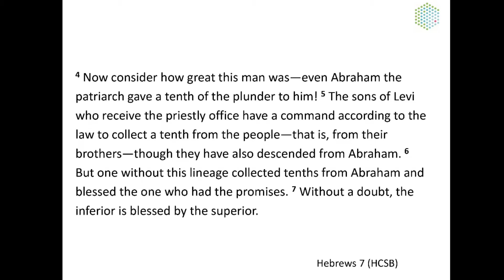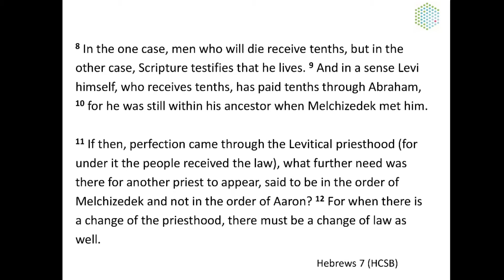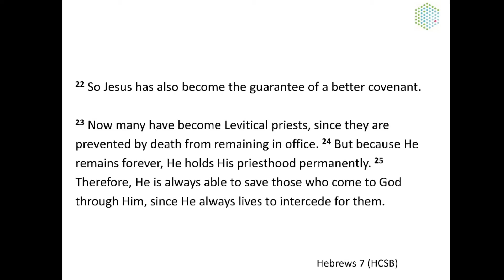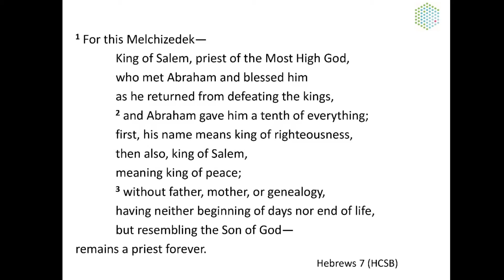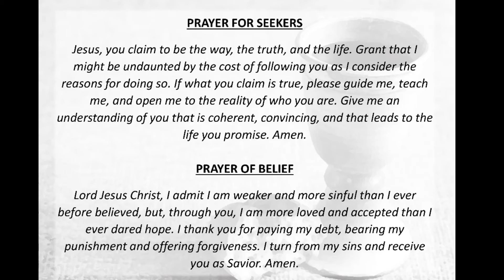A Greater Priesthood part 2